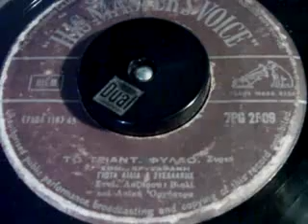ΤΟ ΤΡΙΑΝΤΑΦΥΛΛΟ Γ ΛΥΔΙΑ&ΣΤΕΛΛΑΚΗΣ